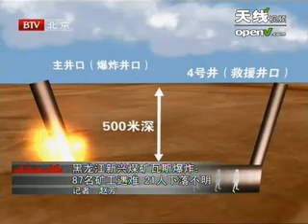《新闻晚高峰》（2009-11-22） - part 1